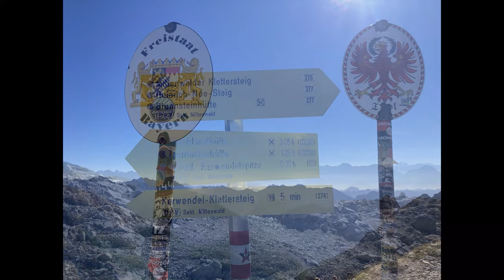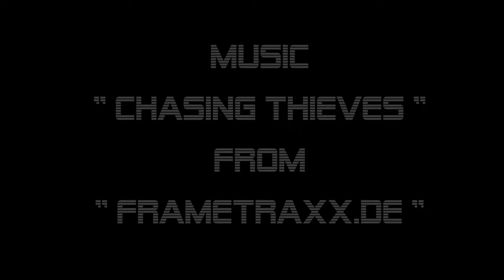Klettersteig Mittenwalder Höhenweg - das pure Abenteuer auf einem der schönsten Steige Deutschlands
Wir waren mal wieder unterwegs beim Klettern. Diesmal im Bayrischen Karwendelgebirge, ostwärts von Mittenwald. Hier verläuft einer der wohl schönsten und krassesten Klettersteige oder in diesem Fall auch Gratwanderweg, Deutschlands, der Mittenwalder Höhenweg.
An der Bergstation der "Mittenwalder Karwendelbahn", ganz nah am Gipfel der "Westlichen Karwendelspitze" startet die Tour über die "Sulzleklammspitze" richtung Süden, bis es kurz vor der "Rotwandspitze" wieder hinab ins Tal geht.
Bei klarem Wetter besticht die Tour durch eine grandiose Aussicht mit atemberaufenden Kletterpartien bei mittlerem Schwierigkeitsgrad.
Eine Tour die sowohl den Profi als auch den Geübten noch herausfordert.

Viel Spaß beim Video schauen ... und selber klettern natürlich!